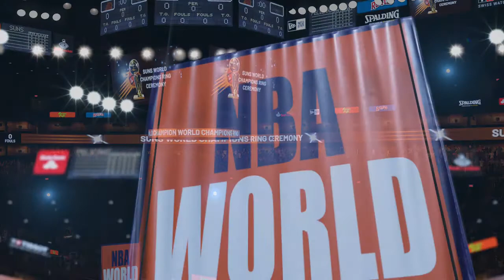NBA 2K19 MyCareer Part 38 - Championship Ring Ceremony, Season 2 Opener Blowout Game (PS4)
Enjoyed this NBA 2K19 MyCareer Part 38 - Championship Ring Ceremony, Season 2 Opener Blowout Game (PS4) video???

NBA 2K19 is a basketball simulation video game developed by Visual Concepts and published by 2K Sports, based on the National Basketball Association (NBA). It is the 20th installment in the NBA 2K franchise and the successor to NBA 2K18. Giannis Antetokounmpo of the Milwaukee Bucks is the cover athlete for the standard edition, while LeBron James of the Los Angeles Lakers is the cover athlete for the 20th Anniversary Edition.[1] Antetokounmpo and James grace the cover in North America, while current NBA Rookie of the Year Award winner Ben Simmons of the Philadelphia 76ers, an Australian native, is featured on the cover in Australia and New Zealand.
NBA 2K19 was released on September 11, 2018 for Microsoft Windows, Nintendo Switch, PlayStation 4, Xbox One. It received generally favorable reviews from critics, who praised the gameplay and some calling it the best installment of the series, while its emphasis on microtransactions was universally criticized. The career mode storyline also features authentic CBA commentary in Mandarin Chinese, a first of the series.